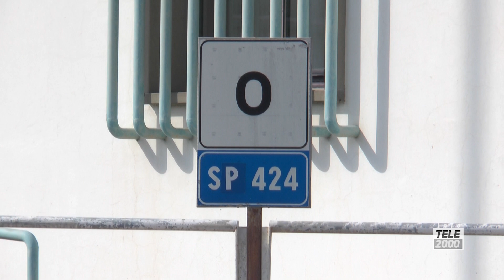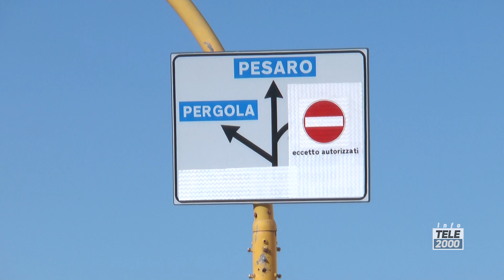Marotta: al via il cantiere per la realizzazione della rotatoria tra l'Adriatica e la Pergolese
Al via a Marotta il cantiere Anas per la realizzazione della rotatoria tra la Statale Adriatica e la Pergolese